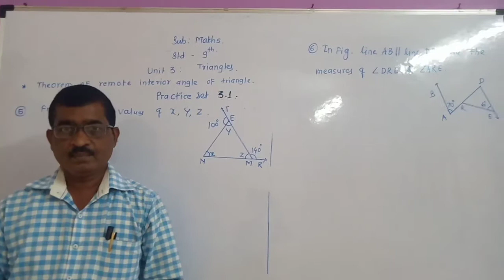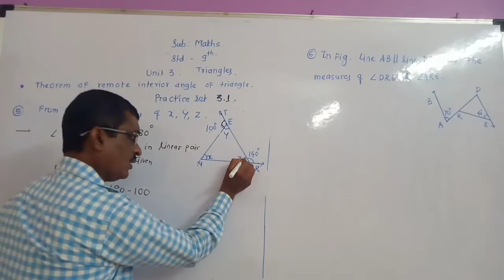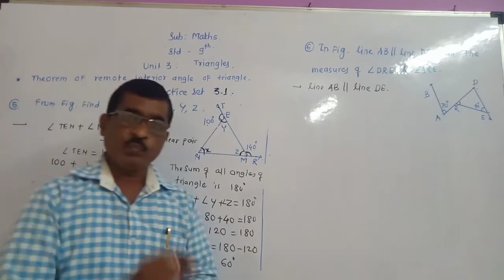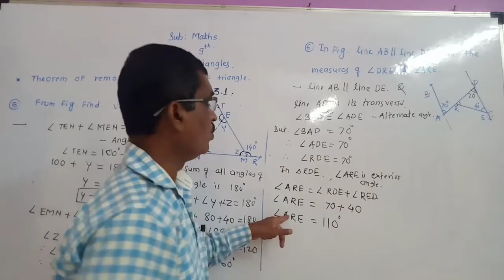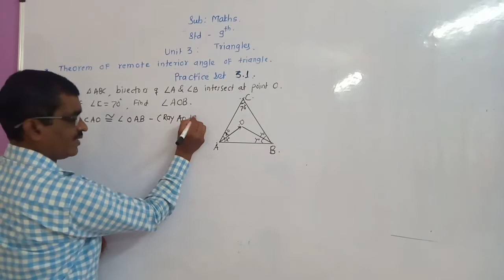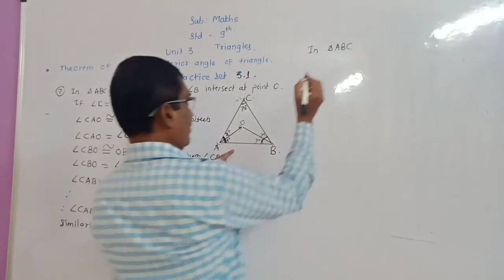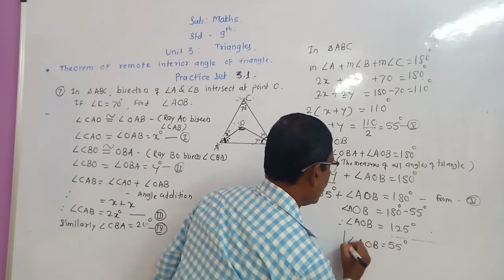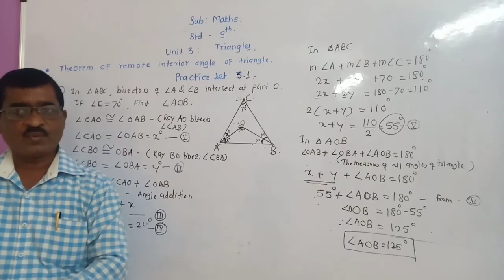Std-IX Sub-Maths Part 2 Unit No. 3 Practice Set 3.1